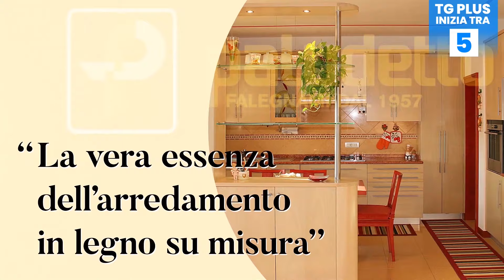Venezia FC, il ds Antonelli: "Tifosi, sosteneteci più che potete" - TG Plus SPORT Venezia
Questa mattina, a Ca' Venezia, il Direttore Sportivo del Venezia FC Filippo Antonelli è intervenuto in conferenza stampa.
Il ds lagunare, fra gli argomenti trattati, si è soffermato soprattutto su questa fase del campionato.
A riguardo, ha lanciato un appello ai supporters arancioneroverdi affinché sostengano il Venezia FC il più possibile.
Al termine della conferenza stampa, lo abbiamo intervistato in esclusiva per sottolineare questo e altri aspetti.
Ecco Filippo Antonelli ai nostri microfoni.